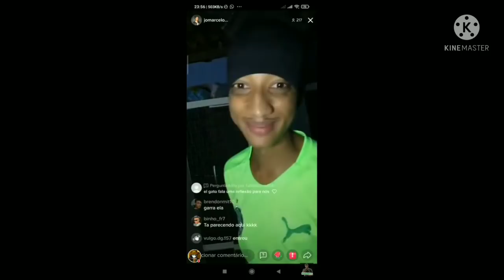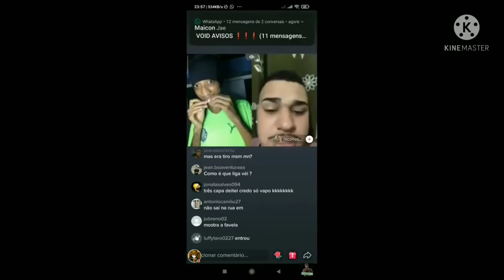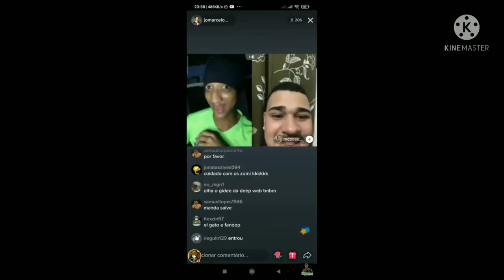20 Minutos de Lord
EL GATO DEPOIS DAS DROGAS
Humor Comedia